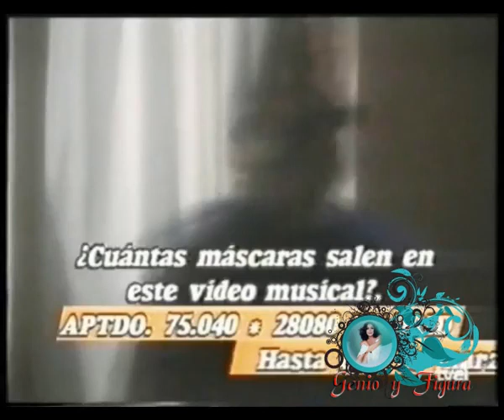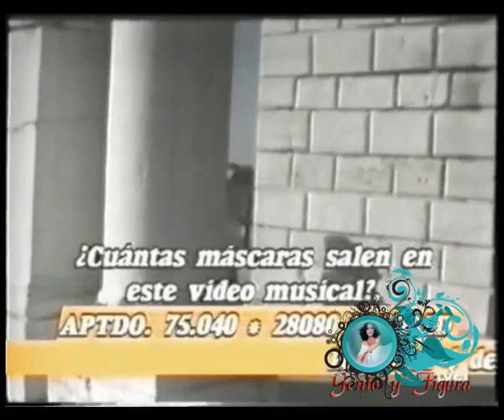Isabel Pantoja ... Que voy hacer contigo ... 1990